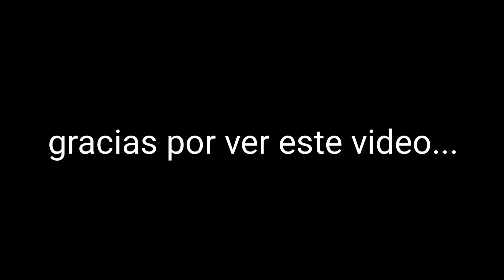pesca nocturna taruuuu gigante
grande taruuuuuu